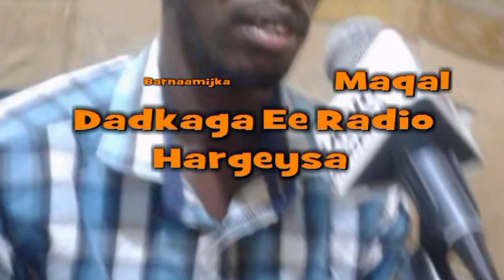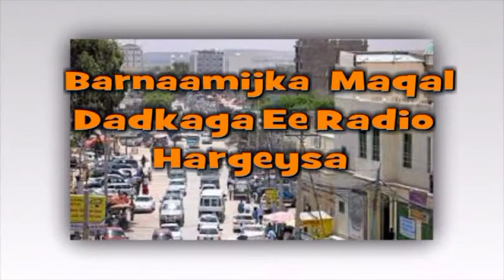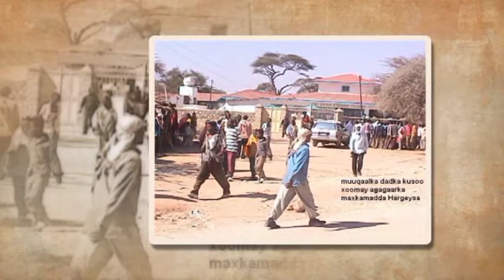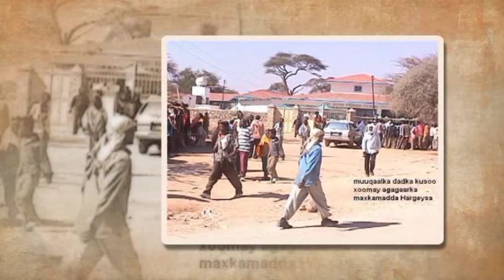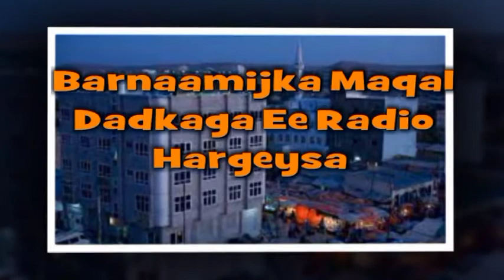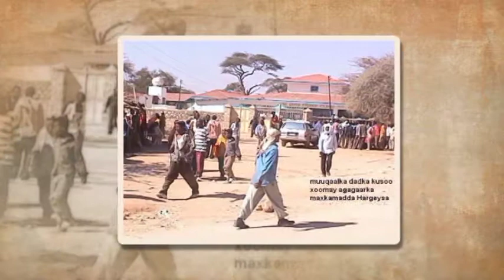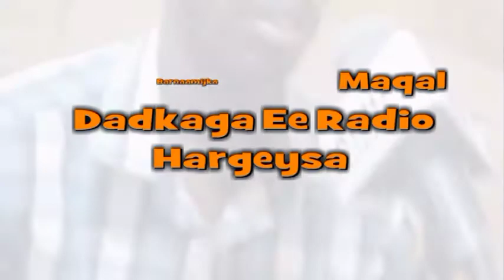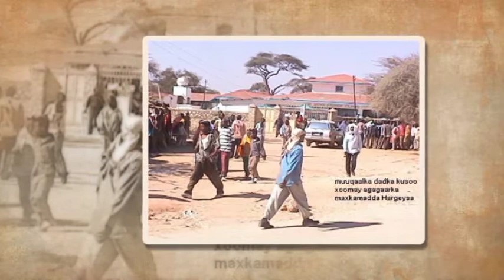MAQAL DADKAAGA 03 08 2017 QALINLE IYO IKRAAN SICIID